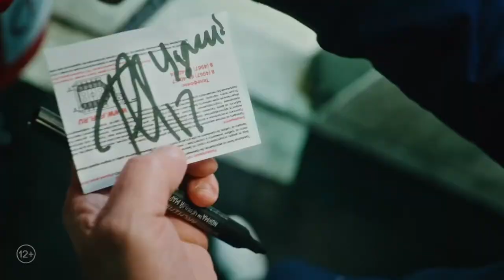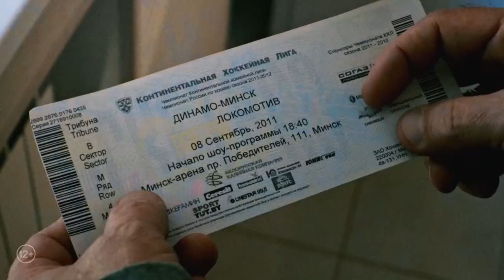Небесная команда 🎬 Трейлер 2021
Трейлер российско-белорусской спортивной драмы "Небесная команда" 2021 года

Пока живут фанаты, надежда не умрёт… Они болельщики хоккейного «Локомотива» из Ярославля. Люди, навсегда преданные клубу. Жёны хоккеистов, сотрудники стадиона, молодые спортсмены и ветераны фан-движения, которые запевают на трибунах несколько десятков лет. В честь открытия нового сезона Континентальной Хоккейной Лиги армия поклонников «Локомотива» отправляется в Минск, на первый матч турнира, чтобы поддержать команду. Никто из них не знает, что эта поездка навсегда изменит жизнь каждого, а трагедия, которая случится с «Локомотивом», разделит спортивный мир на до и после.

Страна - Россия, Беларусь
Производство - «ЯрСинема», «Премьер»
 Режиссер - Владимир Алеников
 Дистрибьютор - Каропрокат
 Жанр - драма, спорт

 В ролях - Антон Рогачев, Кристина Корбут, Никита Волков, Алексей Гуськов, Ирина Розанова, Сергей Баталов